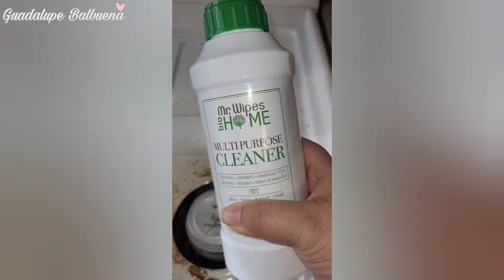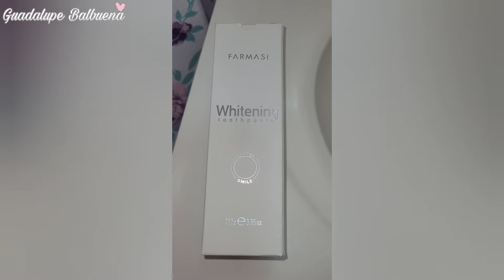PROBANDO MAQUILLAJE DE FARMASI Y MÁS!